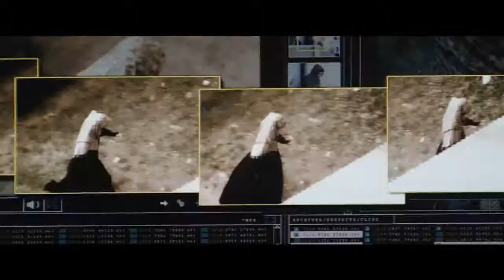Eye in the Sky Official North American Trailer 2015 Aaron Paul, Helen Mirren War Thriller HD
A thriller set in the world of remotely piloted aircraft warfare.